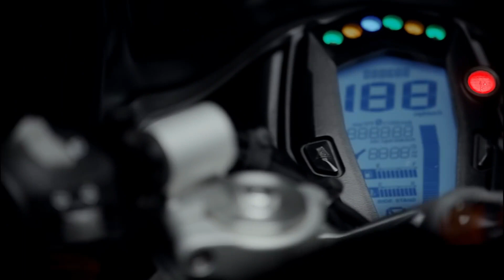Finally TVS Apache RR310 Launch Update 30th Aug 2021 | 3 Big Change | Best 300cc Bike in India.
Hello Dosto,

Dosto 30th Aug 2021 ko Apache RR 310 updated model launch hone wala hai. 3 big update best 300cc in India.

MotoVlogSetup:--

Editing Setup